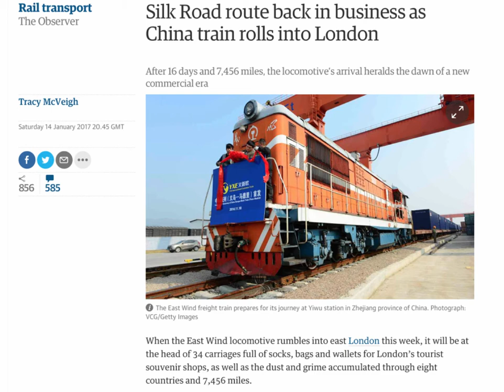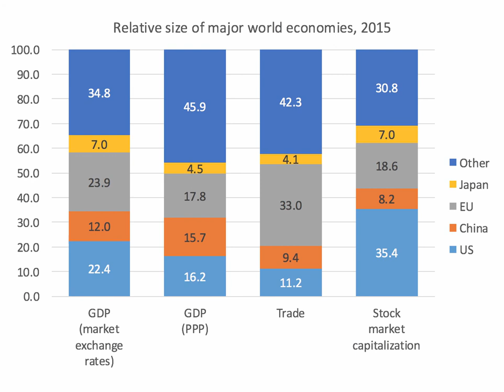Relative Size of Major Economies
Prompted by new data published by the World Bank, this short video explores the relative size of the world's largest economies. Will 2017 be a year when the centre of gravity in the global economy shifts even more decisively eastwards?​